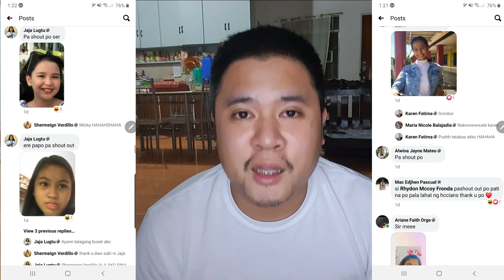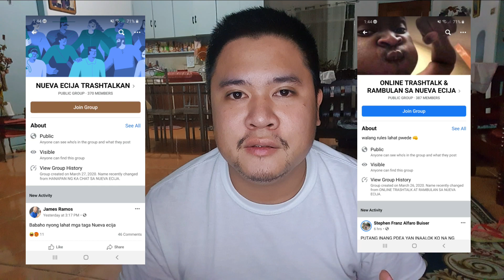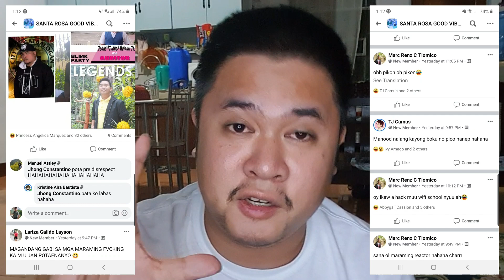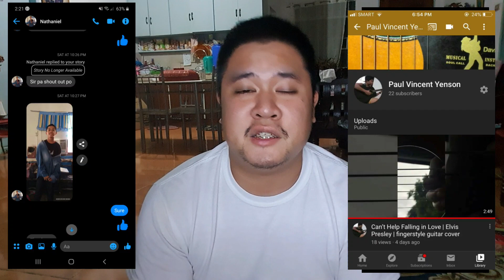TRASHTALK GROUPS SA FB DUMADAMI!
Heto ang wakeup call vlog natin para sa mga nahuhumalig makipag trashtalkan sa FB!